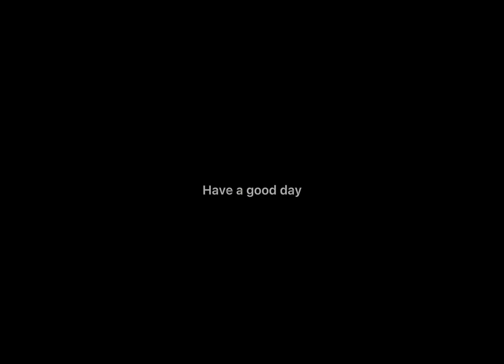One of my oc